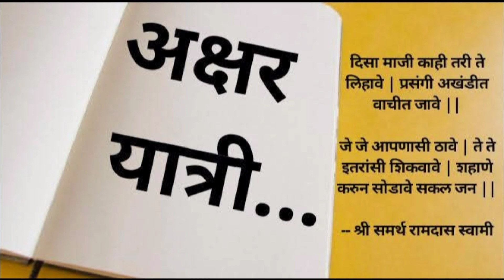काव्य वाचन | मराठी कविता | मी कोण | कवयित्री वैष्णवी चुने | अमरावती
अक्षर यात्री च्या माध्यमातून काव्य वाचन या सदरा अंतर्गत कवयित्री वैष्णवी चुने  त्यांची स्वलिखित कविता आपल्या समोर सादर करत आहे

तुम्हीसुद्धा तुमच्या कविता अक्षर यात्री च्या माध्यमातून सादर करू शकता.

मराठी साहित्य प्रकारातील कोणतिही कविता , कथाकथन, लेख, आठवण, प्रवास वर्णन, प्रेरक कथा, प्रेरक प्रसंग, लघुकथा, अतिलघुकथा मोठ्यांच्या सहवासातील आठवणी असा कुठलाही प्रकार आमच्याकडे पाठवा.

कवितासंग्रह
काव्यवाचन
कविता सादरीकरण
कविता वाचन
मराठी कवितासंग्रह
मराठी कवी
मराठी काव्य
अक्षर यात्री
कविता
काव्य सादरीकरण
Marathi kavita
Marathi
Poet
Kavita
Kavita sangrah
poem
Marathi poem
Kavya
Pune
Kavya sadrikaran
Kavita Vachan
Kavita sadrikaran
Akshar Yatri
AksharYatri
online kavywachan spardha maharashtra,
marathi kavita aai,
marathi kavita love,
काव्यवाचन,
काव्यवाचन स्पर्धा,
काव्य वाचन
कविता वाचन
मराठी कविता
काव्य सादरीकरण
काव्य सादरीकरणama
marathi kavita
marathi poem
marathi kavita vachan
कविता वाचन
कविता वाचन मराठी
कविता कशी सादर करावी
how to recite poem
कविता सादरीकरण
कविता सादरीकरण स्पर्धा
अक्षर यात्री काव्यवाचन
अक्षर यात्री कविता
अक्षर यात्री काव्य
अक्षर यात्री दिनविशेष
अक्षर यात्री गौरवशाली दिन
अक्षर यात्री आठवणीतील मोती
मराठी कविता सादरीकरण

अक्षरे योगसाधनेची